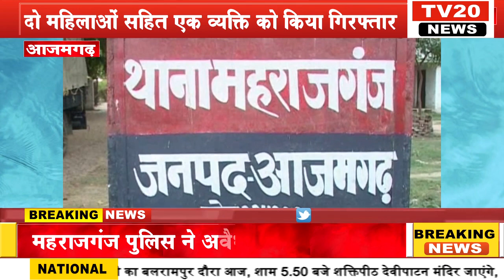AZAMGARH, महराजगंज पुलिस ने अवैध शराब के साथ दो महिलाओं सहित एक व्यक्ति को किया गिरफ्तार